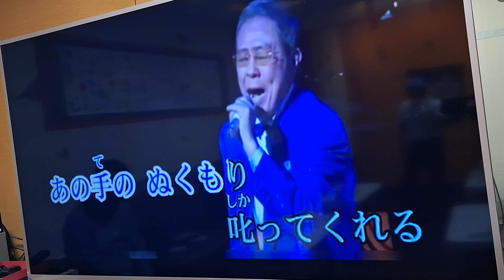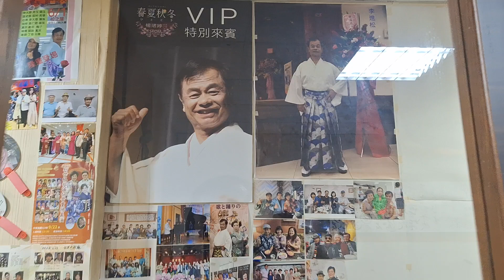李進松カバーこころの母は北斗星~松の屋